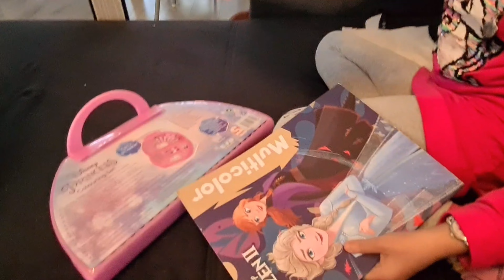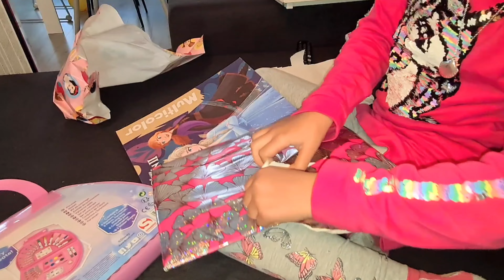فيديو بلا مونتاج🎬عيد ميلاد بسيط و شعبي لبنتي نور🎉🎈✨صراحة احسن عيد ميلاد طبيعي بلا زواق🥰